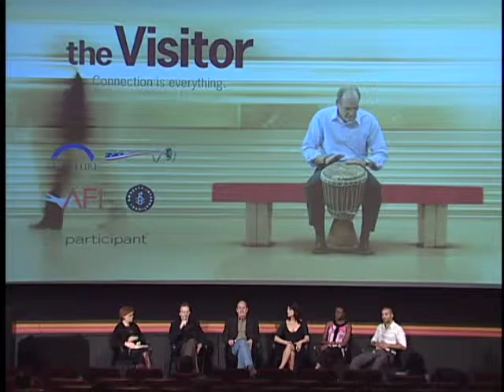Thomas McCarthy on Immigration in THE VISITOR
DC Premiere of THE VISITOR with writer/director Thomas McCarthy, and actors Richard Jenkins, Haim Abbass, Danai Gurira and Haaz Sleiman

McCarthy discusses choosing the central characters and their countries of origin in THE VISITOR. Filmed at AFI Silver Theatre and Cultural Center in 2008.